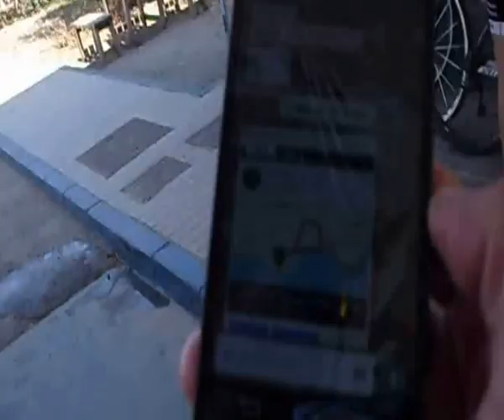Colativi por Turrillas. junio 2015. roquetasciclismo.com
Este caluroso sabado por la tarde decidimos realizar una etapa de fondo de las que tanto nos gustan. En nuestro empeño por descubrir lo variopinto de la orografía almeriense, hay puertos inéditos para muchos de nosotos que merecen ser descubiertos. Subimos al pico Colativí desde Turrillas y nos dejamos caer a Nijar por Lucainena de las Torres. Una etapa de unas 6 horas desde Roquetas que pone a prueba los entrenamientos mas exigentes...